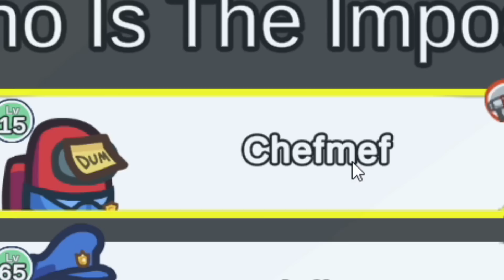IMPOSTOR JAGEN MICH! 😱 AMONG US mit ELI, ROHAT, CHEFSTROBEL & Co. 🤡 | SolutionLIVE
Squad: @Riirex @Rohatc @EliasN97 @MoAuba @Chefstrobel @KUBAFPS @FOKUS_Eldos
Reaction-Kanal: @solutionlive11 + Clips-Kanal: @EinradTV